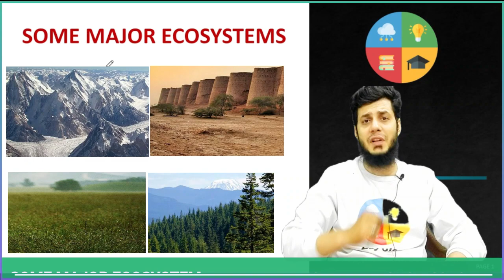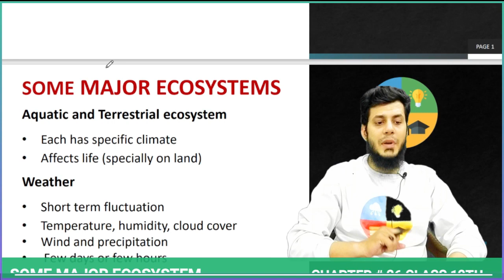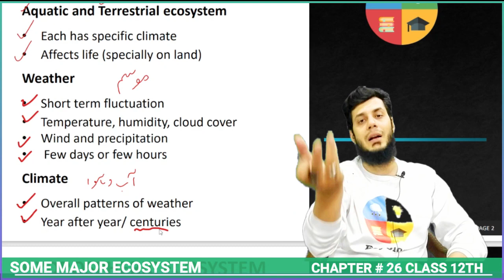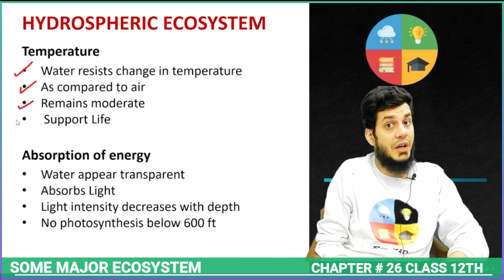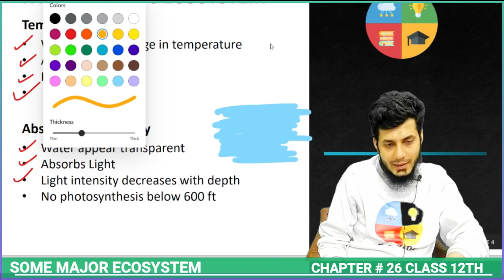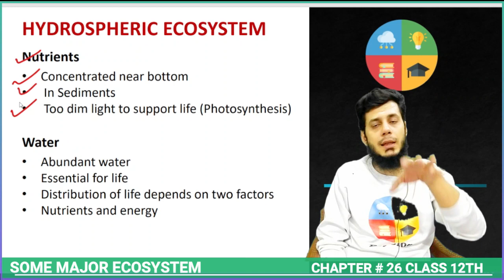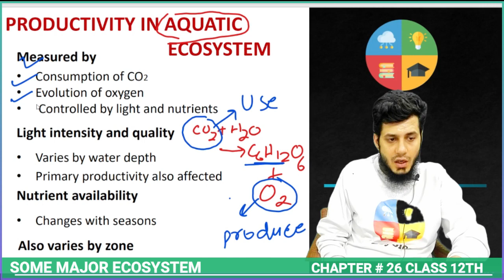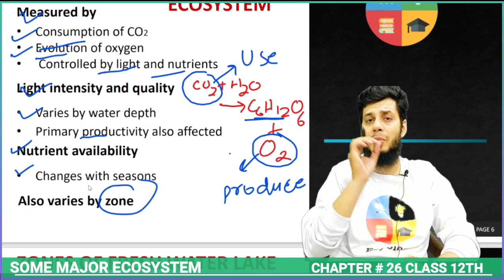Some major ecosystem| Introduction| Lecture 1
In this video we will learn about the Some Major ecosystem of Pakistan